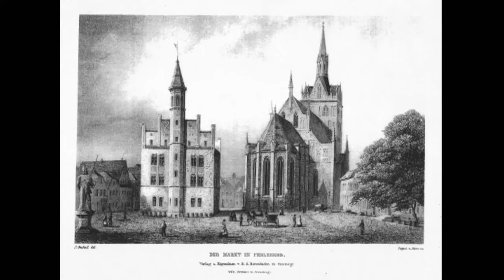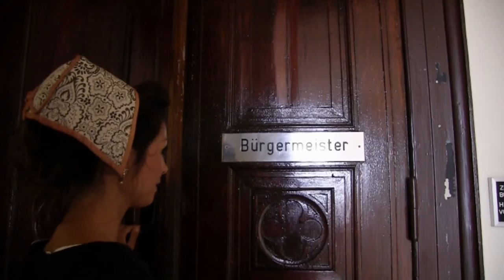Perleberg eine Reise durch die Zeit Teil 2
Die Fortsetzung der Perleberger Stadtgeschichte als DVD-Film. Hier werden Ausschnitte aus dem 75 minütigen Film gezeigt.